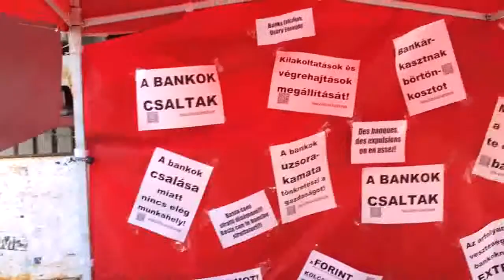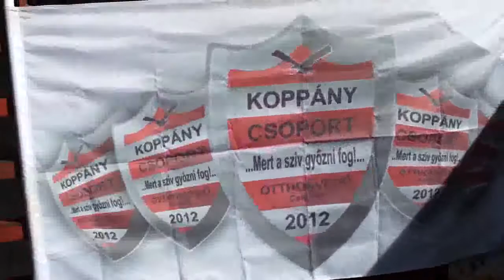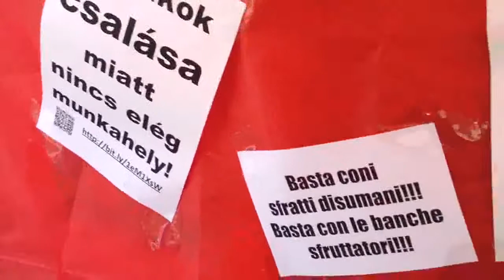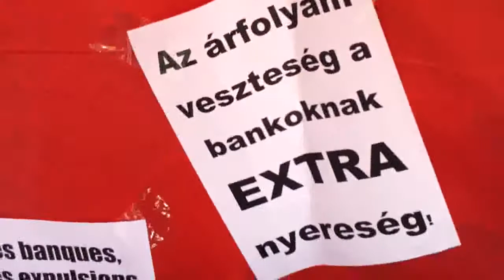2 - 2013.10.05 DVT III. Széll Kálmán tér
Életképek a Széll Kálmán térről, a Devizahiteles Vándortáborunk harmadik helyszínéről